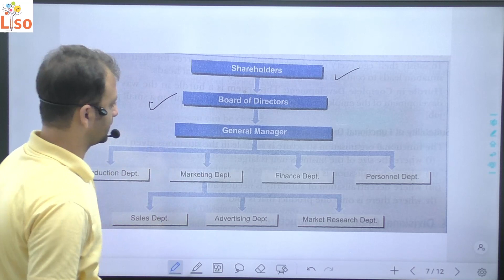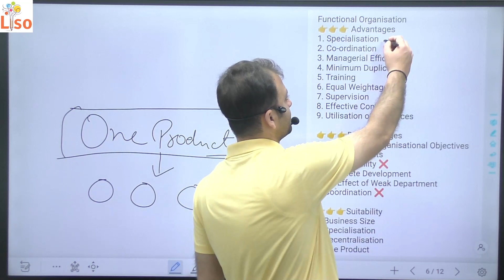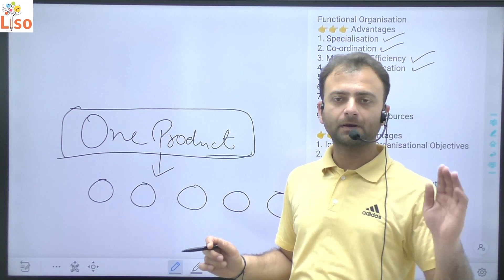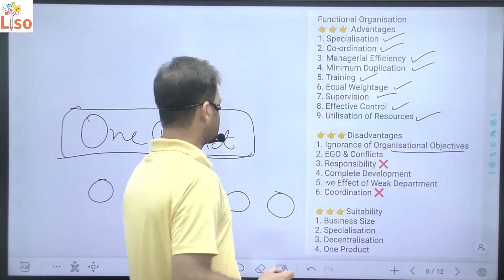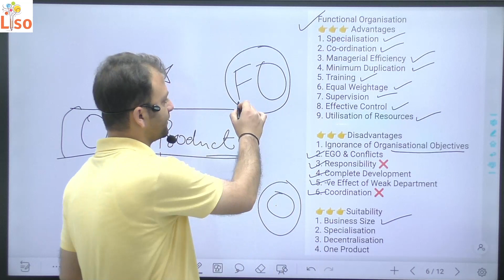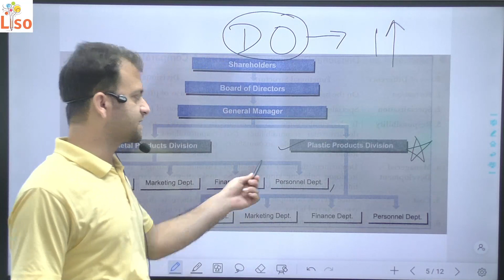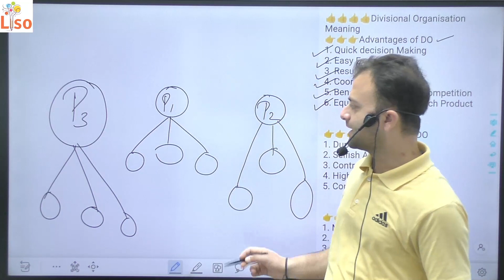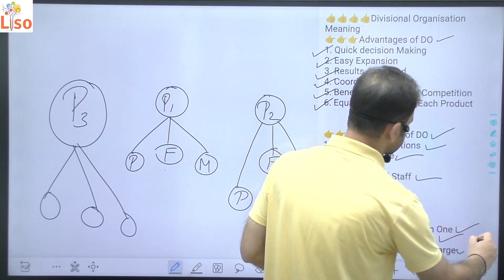Functional Structure & Divisional Structure of Organisational Structures Class 12 Business Studies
Organisation structure Class 12 Business Studies, Types of organisation structure class 12, Structure Organisation in animals class 11, Structural Organisation in animals class 11th,
Organisation structure and organisational behaviour, organisation structure in Tamil, organisation structure in Malayalam
Organisational Structure - Organising | Class 12 Business Studies
Organisational structure | Functional | Divisional | Departmentalisation | Class 12 business studies, Types of Organisational Structure - Organising | Class 12 Business Studies
Functional Structure - Organising | Class 12 Business Studies
Divisional Structure - Organising | Class 12 Business Studies
organising class 12 | organisational structure
Best Revision | Class 12 | Term 1 | Business studies | Chapter 5 one shot | Lecture 6 | organising

Meaning of Functional Organisation, Format of Functional Organisation, Structure of Functional Organisation, Suitability of Functional Organisation, advantages of Functional Organisation, disadvantages of Functional Organisation,
Meaning of Divisional Organisation, Format of Divisional Organisation, Structure of Divisional Organisation, Suitability of Divisional Organisation, advantages of Divisional Organisation, disadvantages of Divisional Organisation

Gourav Miglani
Gaurav Miglani
Gorav Miglani

Organisation Structure Business Studies Class 12
Business Studies Class 12 Organisation Structure in Hindi
Business Studies Class 12 Organisation Structure in English
Class 12 Business Studies Organisation Structure in English
Class 12 Business Studies Organisation Structure in Hindi

What are the 7 organizational structures?
What are the 5 organizational structures?
What is organizational structure and its types?
What are the 6 types of organizational structures?
What is organizational structure Class 12?
What are the 4 organizational structures?
What is the structure of organization?
What is functional structure Class 12?